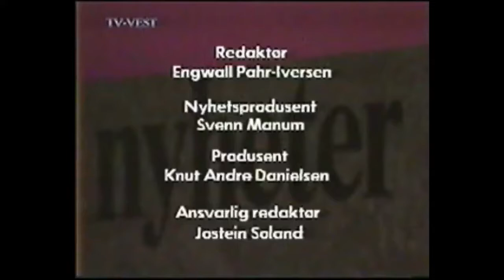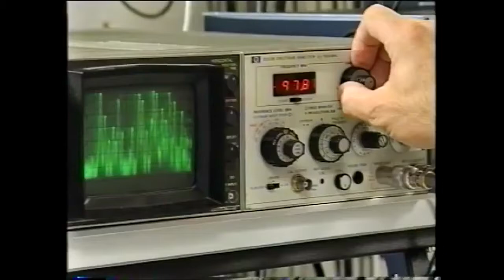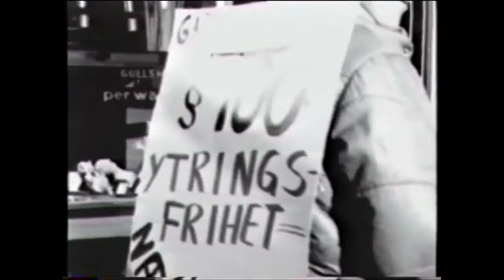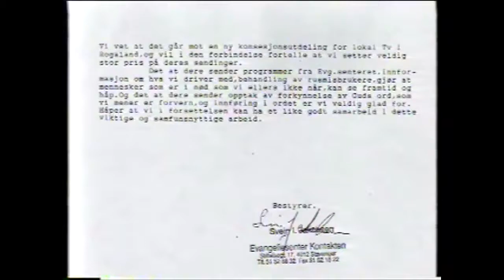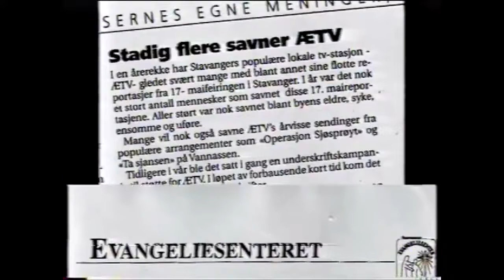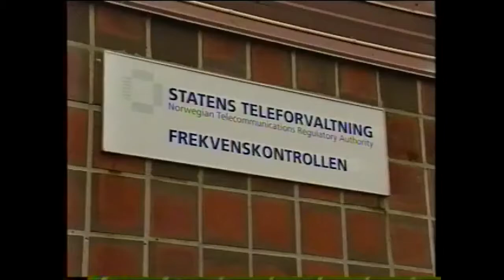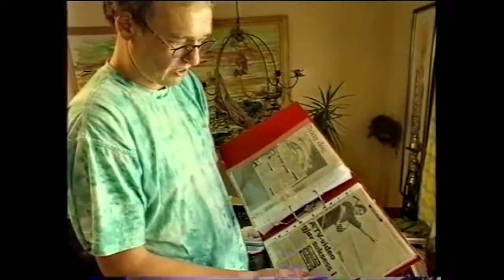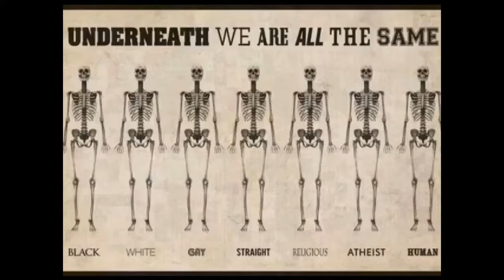Stavangers Olje-pionerer presentert av Tv-Vest